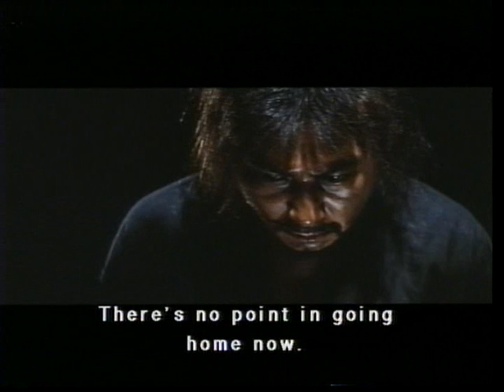天誅Tenchu! (Hitokiri) Hideo Gosha 13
Katsu Shintaro in Gosha's masterpiece. Okada Izo (Katsu) a low ranking samurai of the Tosa Clan falls under the infleunce of takechi Hanpeitav (Nakadai Tatsuya), an aspiring politician, and carries out a series of brutal assassinations.